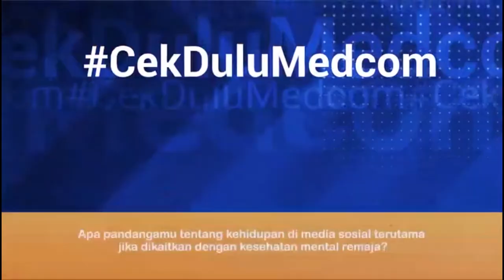Pandangan Gayle tentang Pengaruh Media Sosial dalam Berkarya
Gayle, penyanyi dan penulis berusia 17 tahun kelahiran Texas, Amerika Serikat, namanya kini melambung lewat hit global bertajuk "abcdefu." Medcom.id berkesempatan mewawancarai Gayle secara eksklusif.